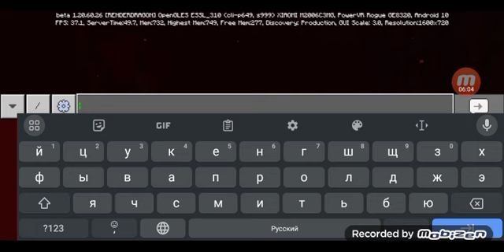приключения в деревне 107 серия